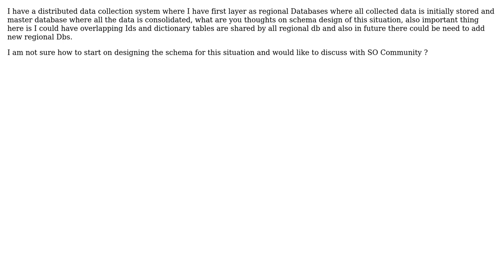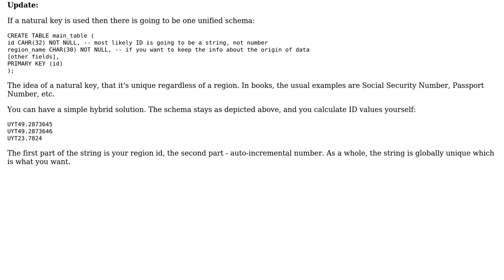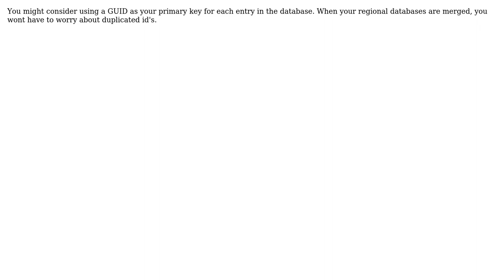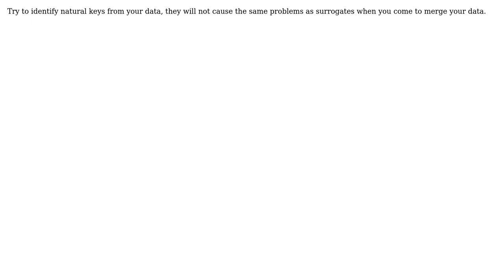Software Engineering: Schema Design : Advice Needed (4 Solutions!!)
Software Engineering: Schema Design : Advice Needed

With thanks & praise to God, and with thanks to the many people who have made this project possible! | Content (except music & images) licensed under CC BY-SA | Music | Images & others | With thanks to user Yuriy Zubarev user Tony user Samyak Bhuta user Rachel user GrandmasterB and the Stack Exchange Network Trademarks are property of their respective owners. You are responsible for your own actions.